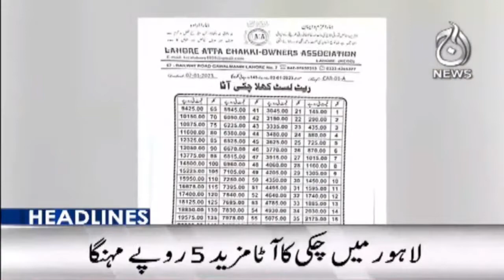PTI Government recieved stable economy in 2018 | Imran Khan approaches LHC against ECP | Aaj News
Headlines 6pm |PTI Government recieved stable economy in 2018 | Imran Khan approaches LHC against ECP | 4 Jan 2023 | Aaj News

Aaj TV Official:
shorturl.at/iBDNX